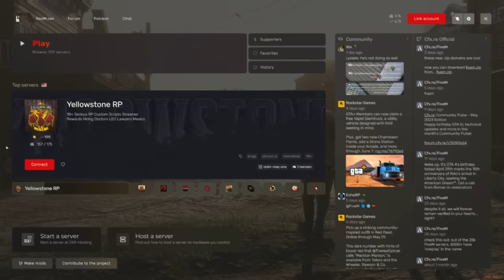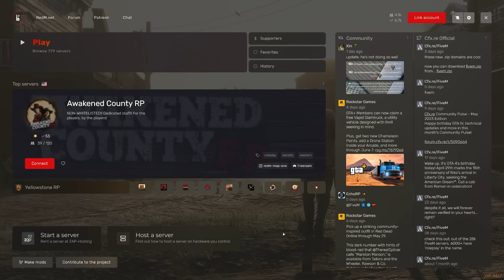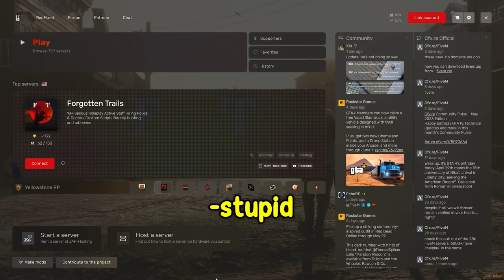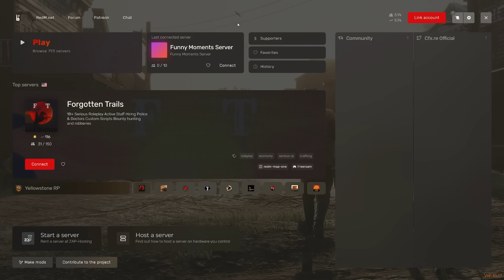MODDED RED DEAD 2 IS HILARIOUS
Yumi is BACK PLAYING MODDED RED DEAD REDEMPTION 2 WITH SMII7y AND DA GOONS AND IT IS ABSOLUTELY CHAOTIC AND CRAZY AND HAHA FUNNY MOMENTS WOOO LEAVE LIKE
2nd Channel: @TooYumi